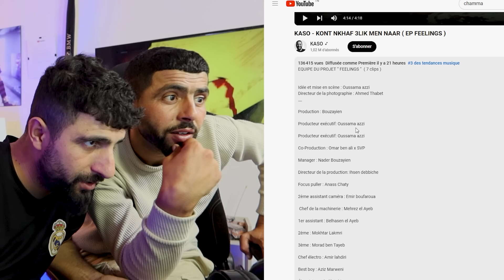👌BOUSSADAT REACTION ❤ KASO - KONT NKHAF 3LIK MEN NAAR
شكراً على المشاهدة و لا تنسى الدعم 👌
❤😍 شكراً لكل من ساهم في هذا العمل

TROVO

⬇⬇  إنستجرام

STREET BOYS/

Editing intro by abdo hnid

camira man

firas ghaddab

chaeli medi

⬇⬇ تابع بوسعادة على